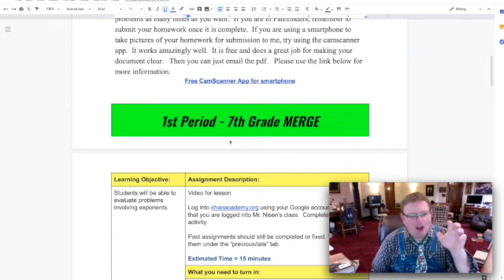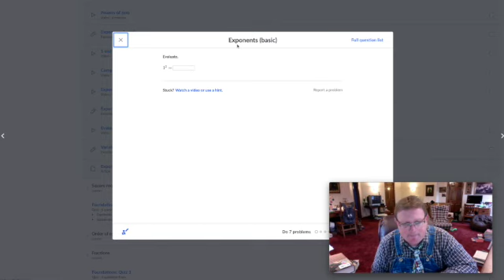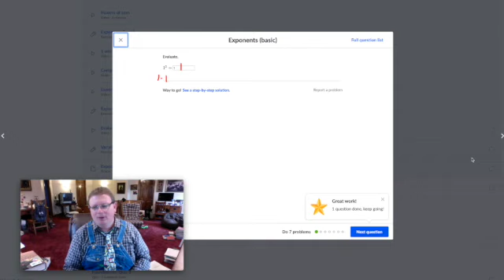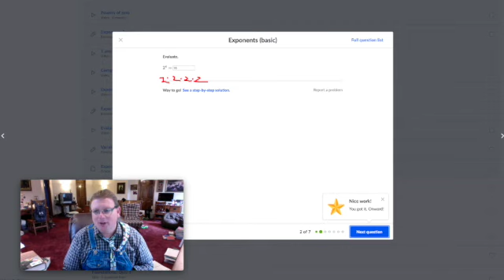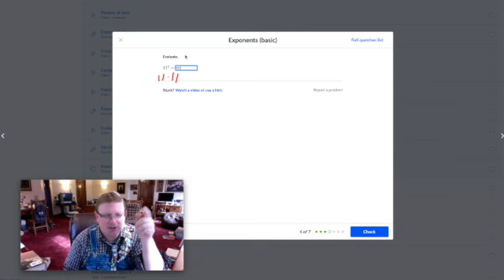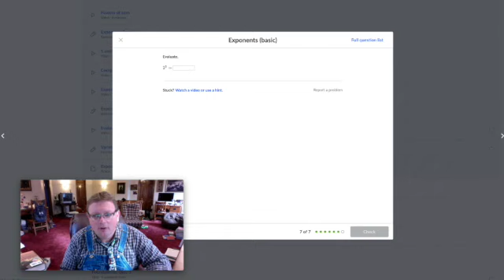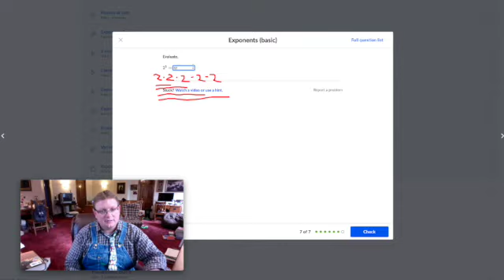S1 E7 MERGE